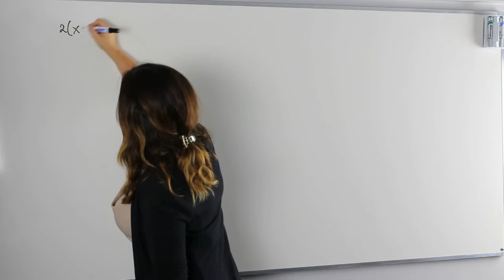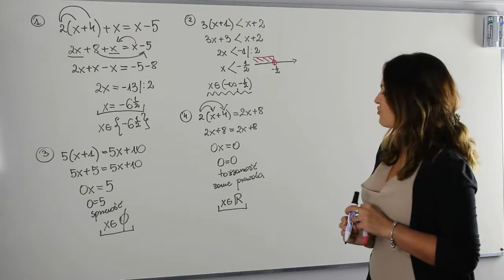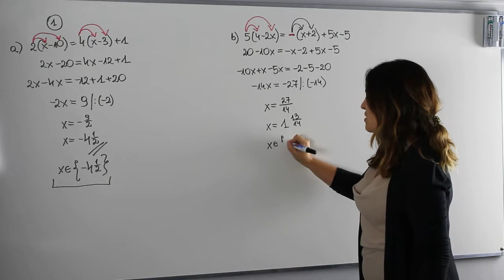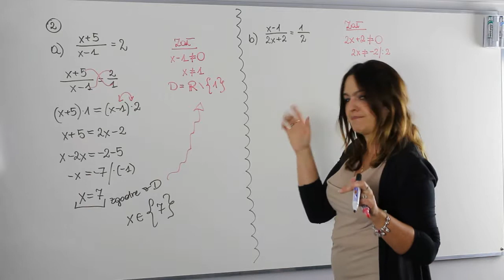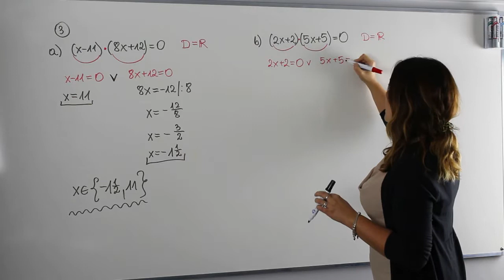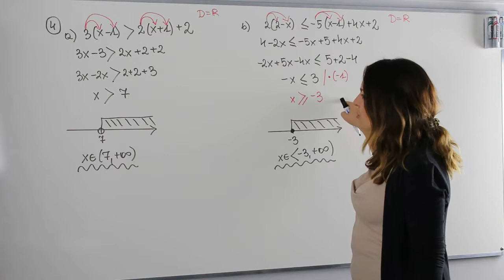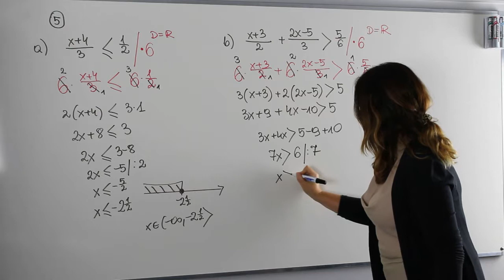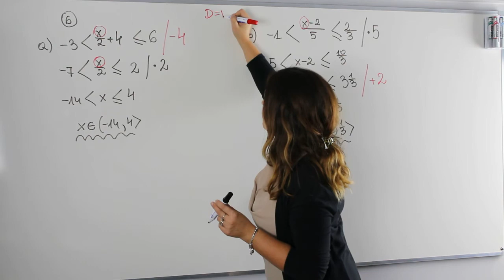Rozwiązywanie równań i nierówności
Ktoś powie: "Ale proste zadania Pani rozwiązuje", a Ja powiem nie ma rzeczy prostych i trudnych w matematyce. Są tylko zadania, które wiesz jak rozwiązać i te których jeszcze nie umiesz.

A jak jest u Ciebie?
Umiesz rozwiązywać wszystkie zadania jakie dla Ciebie przygotowałam na dzisiejszą lekcję?

Serdecznie zapraszam!!!